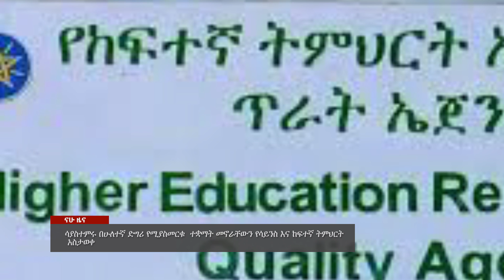ሳያስተምሩ በሁለተኛ ድግሪ የሚያስመርቁ ተቋማት መኖራቸውን የሳይንስ እና ከፍተኛ ትምህርት አስታወቀ፡፡